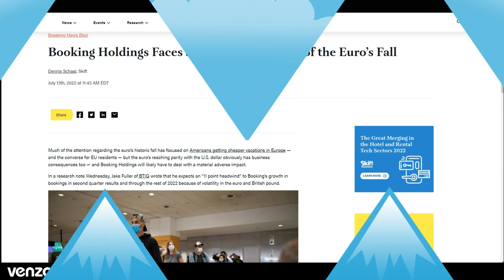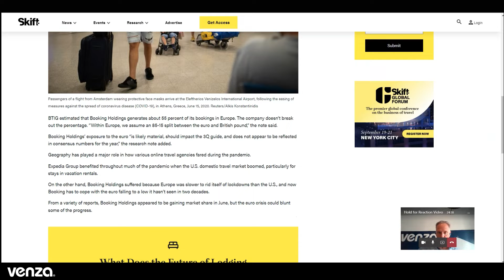VENZA Reaction - Booking Holdings Faces a Challenge Because of the Euro’s Fall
Will the exchange rate affect travel/hospitality from the US to Europe? Daniel Johnson gets a Reaction on this subject from Del Ross, CRO for Hotel Effectiveness and Joost Doevendans, Head of Sales for Proposales.